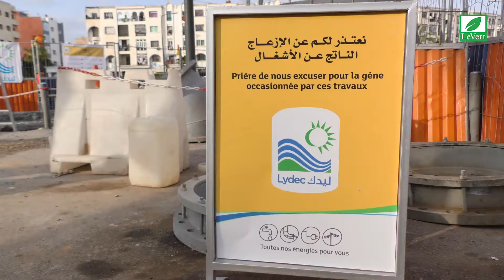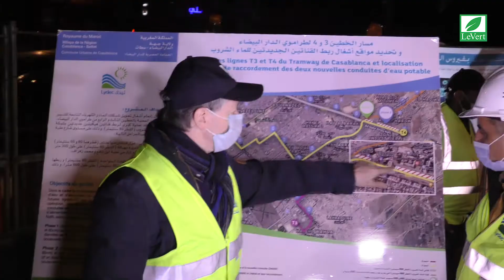Lydec: Opération de raccordement de nouvelles conduites structurantes en eau potable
Dans le cadre de la finalisation des travaux de déviation des réseaux d’eau et d’électricité  impactés par les futures lignes du Tramway de Casablanca, Lydec réaffirme son engagement pour accompagner le développement urbain de la métropole et sa région.

Le délégataire a programmé le 27 février 2021 une opération d’envergure de raccordement de deux nouvelles conduites structurantes au réseau d’alimentation en eau potable, au niveau du boulevard 3oqba Ibnou Nafiî.

Jean Pascal Darriet, directeur général de la Lydec, était présent sur les lieux pour superviser de près cette opération exceptionnelle de raccordement.